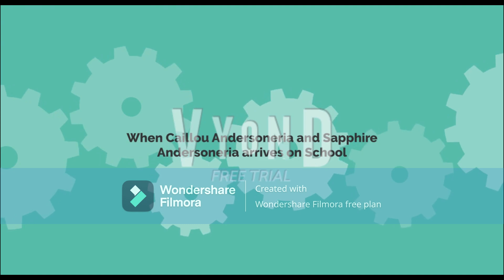2 Andersoneria Siblings behaves at last day of school/Ungrounded + My New PFP for Summer 2022 (PG)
Description:Caillou Andersoneria and Sapphire Andersoneria behaves at the last day of school and Gets Ungrounded
Casts:
Caillou Andersoneria
Sapphire Andersoneria
Doriana Andersoneria
Boriana Andersoneria
Casual Kid #1
Casual Kid #2
Henry
Ben
Cheska
Mrs. Williams
Paul Jr.
Voice TTS used in this video:
Ana (High Quality)
Emma
Bridget
Justin (Standard)
Allison
Steven
Elizabeth
Kevin (High Quality)
Joey
Credit to everyone! Inspired by Various Users!
Finally Everyone, I made my Summer 2022 PFP!
Rated:PG
This video contains family friendly but their is some angry scenes, Not suitable for children under 7 years old
Shoutouts:
Also Happy birthday to @AigerAkabaneSuperTurbo (15)
Recorders and Edits used:
Filmora X
AZ Screen Recorder